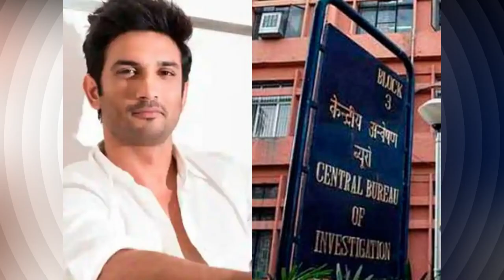Sushant Singh Rajput's wax statue inaugurated in West Bengal's Asansol - Susanta Ray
Asansol: A sculptor from West Bengal has made a Madame Tussauds-like wax statue of late Bollywood actor Sushant Singh Rajput. Susanta Ray, the sculptor, made the statue as a tribute to the actor who died in June.
Ray, who admired Sushant, made the statue for display at his museum in Asansol, West Bengal.
"I liked him (Rajput) a lot. It is unfortunate that he passed away. In his memory, I have made this statue for my museum.